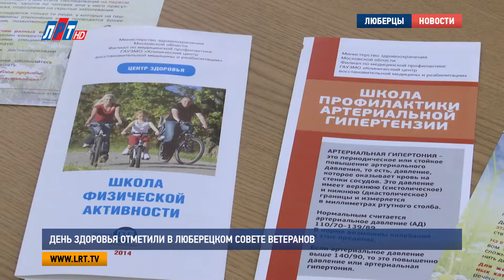День здоровья отметили в люберецком Совете ветеранов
День здоровья отметили в Люберцах. В доме ветеранов прошел круглый стол, посвященный Всемирному дню здоровья. Главная тема обсуждения сахарный диабет. Среди выступающих ведущие специалисты здравоохранения Люберецкого округа.

В этом году мероприятия, проходящие в рамках Дня здоровья, не случайно посвящены сахарному диабету. Ведь по статистике, это заболевание входит в тройку лидеров по числу людей, страдающих, как самой болезнью, так и от осложнений ей вызываемых. Медики различают несколько видов сахарного диабета. Первый тип, чаще всего, связан с наследственной предрасположенностью. И здесь без медикаментозных средств, конечно, не обойтись. А вот с диабетом второго типа можно и нужно бороться. Главное, соблюдать здоровый образ жизни.

Галина Васильева, заведующая организационно-методическим кабинетом ЛРБ No 2, г.о. Люберцы:
«Чтобы правильное было питание нужно, чтобы в рационе каждого человека было до четырехсот грамм овощей и фруктов. Это меньше белого хлебы, булочек, фастфуда. Все это способствует ожирению. Поджелудочная железа не справляется с такой нагрузкой. Начинает больше вырабатывать инсулина».

Перенасыщенность организма инсулином приводит к разрушению тонкого слоя в сосудах, который отвечает за их эластичность. Появляются атеросклеротические бляшки. А это, в конечном итоге, может привести к инфаркту, инсульту, слепоте и проблемам с ногами, вплоть до гангрены. Но от всех этих страшных диагнозов можно «убежать».

Марина Гинзбург, заведующая дневным стационаром поликлинического отделения ЛРБ No 2, г.о. Люберцы:
«Любой человек, перенесший инфаркт или инсульт, должен проходить в день не менее пяти километров».

Действенный способ сохранить здоровье – увеличить свою физическую активность. Для людей пожилого возраста лучше всего заняться скандинавской ходьбой. Министерством здравоохранения Московской области в регионе разработана программа по вовлечению населения в этот вид профилактического метода борьбы с сахарным диабетом. Кстати, скандинавская ходьба способна уберечь и от многих других заболеваний сосудов и сердца. Плюс к этому она дает людям возможность общения, чего так не хватает нашим пенсионерам.

Говоря о сахарном диабете, врачи указывают на еще одну тревожную тенденцию. Болезнь «помолодела».

«Довольно-таки много появилось детей полных. Это уже с раннего возраста является предрасположенностью к развитию сахарного диабета».

Современный уровень борьбы и профилактики сахарного диабета настолько возрос, что поставленный врачами диагноз – уже не приговор, означающий обязательное проявление смертельно опасных осложнений. Медицина научилась держать заболевание под контролем. Однако не только лекарства смогут помочь человеку жить без оглядки на сахарный диабет. Отказ от курения и других вредных привычек, здоровое питание и движение – это те составляющие, которые помогут людям успешно бороться с болезнью и сделать жизнь полноценной и длинной.